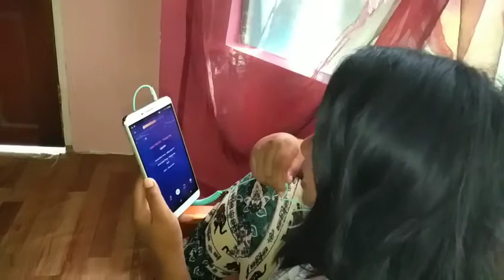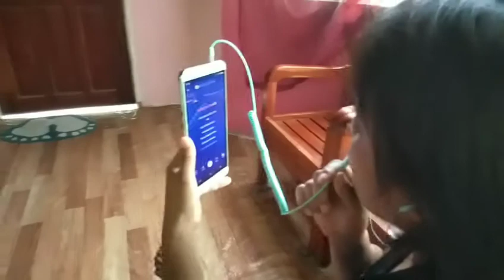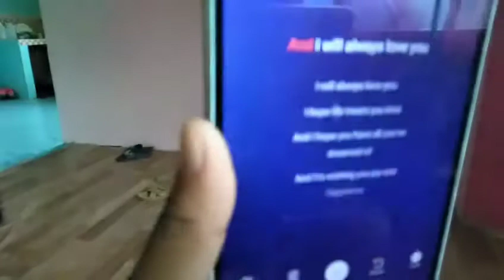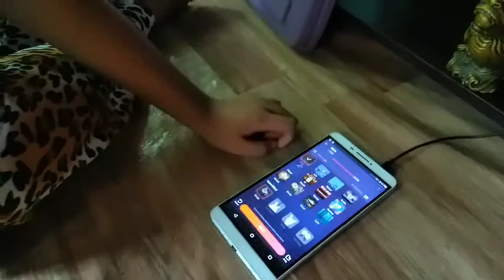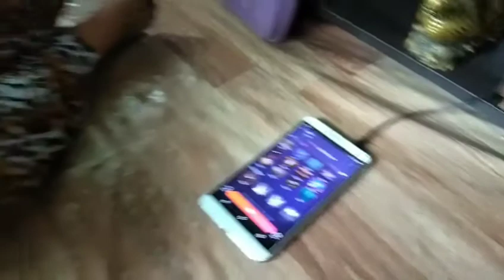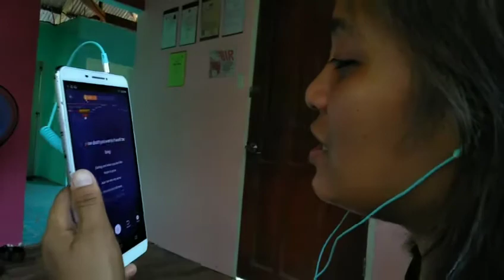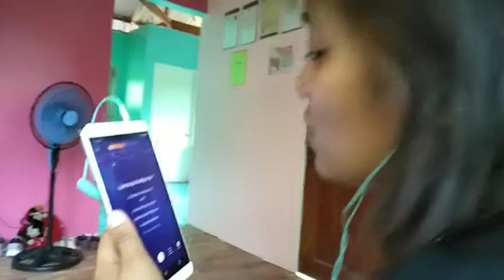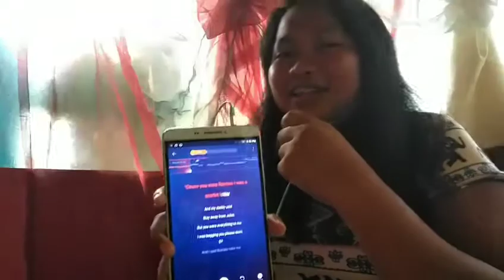WE TRIED WE SING! IT WAS FUN!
We just all having fun while staying at home. And then we tried we sing for the first time. It was so fun!  Try this at home guys!